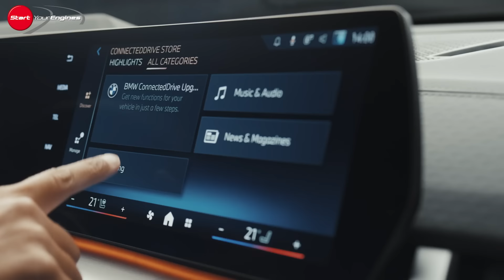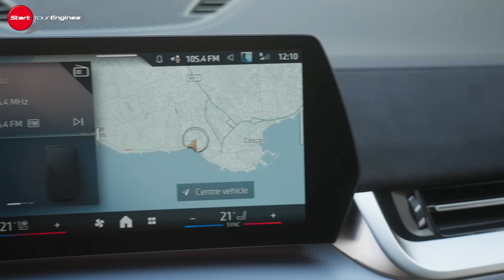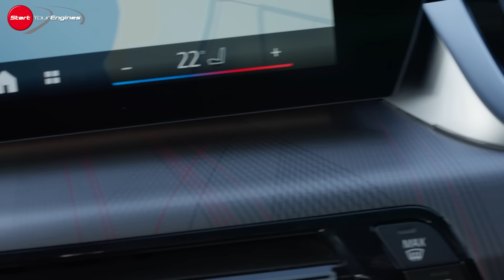NEW BMW X2 M35i xDrive/iX2 xDrive30 M Sport【海外・試乗】クーペスタイルの二代目X2シリーズは角がとれた乗り味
新型X2のポテンシャルをポルトガルの地から石井昌道氏がレポートする。流麗なクーペスタイルのX2シリーズはICEとBEVの二本立てで、xDriveのみが導入される予定。その俊足ぶりにライバルたちも戦々恐々だろう。

BMW X2 M35i xDrive
車両価格(税込) 8,100,000円
全長 4567mm*　全幅 1845mm*　全高 1575mm*
ラゲッジルーム容量 560ℓ（後席折りたたみ時 1470ℓ）*
最高出力 317ps〔233kW〕**
最大トルク 400Nm〔40.8kgm〕*
0-100km/h加速性能　5.4秒***
*ヨーロッパ仕様車暫定値（参考値）
**米国仕様車暫定値（参考値）
***ヨーロッパ仕様車値（自社データ）

BMW iX2 xDrive30 M Sport
車両価格(税込) 7,420,000円
全長 4554mm*　全幅 1845mm*　全高 1560mm*
ラゲッジルーム容量 525ℓ（後席折りたたみ時 1400ℓ）*
最高出力 272馬力〔200kW〕*
最大トルク 494Nm〔50.4kgm〕*
0-100km/h加速性能　5.6秒**